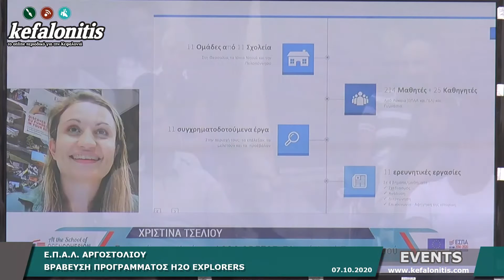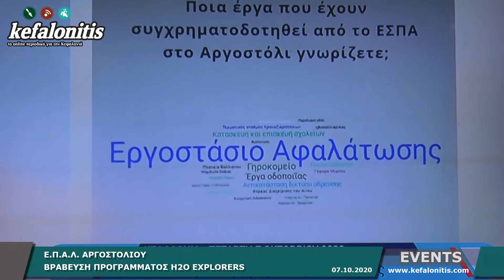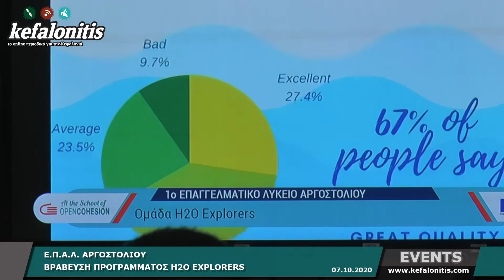Βράβευση της ομάδας του ΕΠΑΛ Αργοστολίου «The H2O explorers» [07.10.2020]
Αφορά την κατάκτηση 1 ης θέσης στην πιλοτική επικοινωνιακή δράση ¨At the School of Open Cohesion ASOC¨ από την ομάδα THE H2O EXPLORERS. Υπεύθυνη για την διοργάνωση είναι η ΕΥΔ Ε.Π. Περιφέρεια Ιονίων Νήσων.

Από την Περιφέρεια Ιονίων Νήσων συμμετείχαν οι ομάδες με τελική κατάταξη: THE H2O EXPLORERS (1 ο Ε.Π.Α.Λ. Αργοστολίου) CFU BRUSSAILORS (7 ο Γυμνάσιο Κέρκυρας) THE TURTLE EXPLORERS (Ε.Π.Α.Λ. Ζακύνθου) CASTLE UNITY (1 ο ΓΕΛ Λευκάδας)
Έδωσαν την παρουσία τους ο Σταύρος Τραυλός αντιπεριφερειάρχης και η Κρυσταλλία Μιχαλάτου αντιδήμαρχος που βράβευσαν την νικήτρια ομάδα.

Επίσης υπήρξαν διαδικτυακές ομιλίες με τους υπεύθυνους από τα άλλα σχολεία που συμμετείχαν.

Στην εκδήλωση τηρήθηκαν όλα τα μέτρα υγιεινής λόγω της πανδημίας. Θερμά συγχαρητήρια σε όλα τα παιδιά και τους υπεύθυνους για αυτήν την επιτυχία!